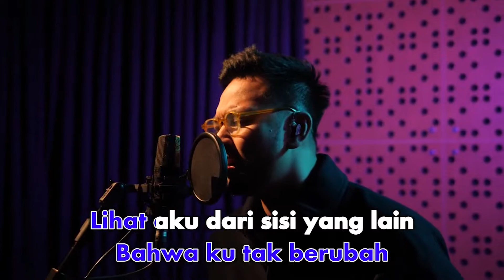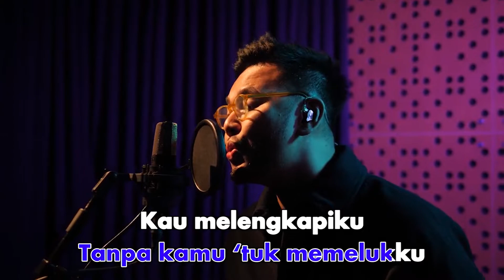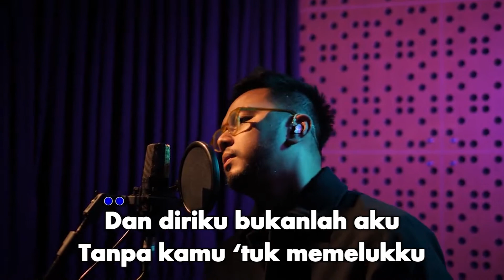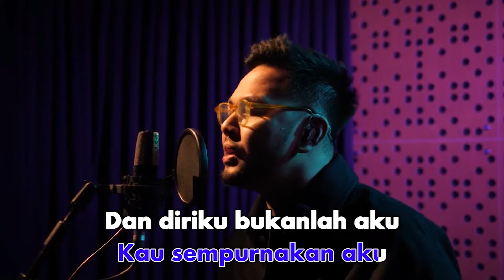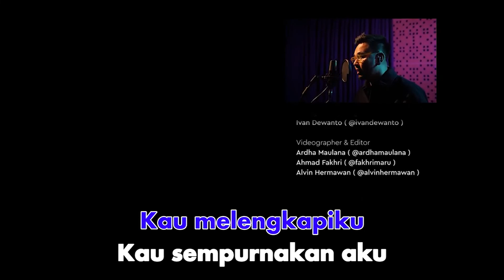Arlan Djoewarsa - Tak Lagi Sama (Karaoke Video)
Arlan Djoewarsa - Tak Lagi Sama
Song & Lyrics by David NOAH, Ihsan Nurrachman